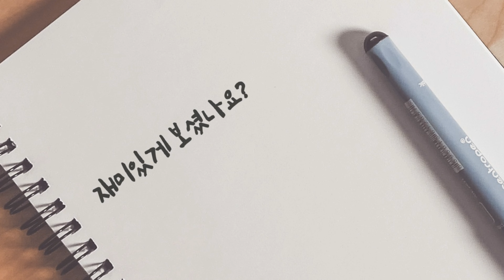이게 무슨6톤이나? 나가네 생각보다 무겁네 2.5일 설치 마무리하고 복귀!!!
2.5일 설치 1차분 마무리하고 집으로 복귀합니다.
마치고 드론으로 현장둘러봅니다.